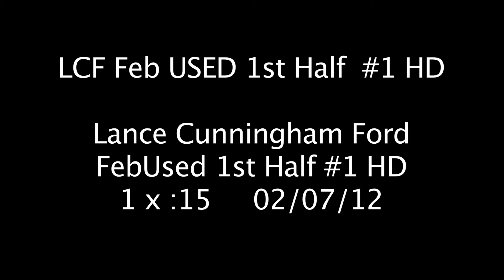LCF Feb USED 1st Half #1 HD